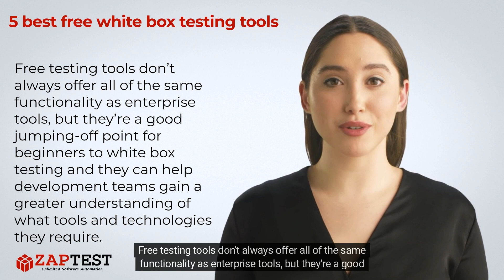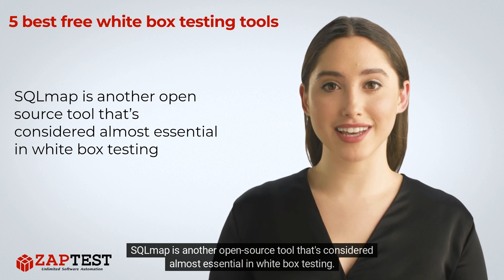5 best free white box testing tools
✅ Free testing tools don’t always offer all of the same functionality as enterprise tools, but they’re a good jumping-off point for beginners to white box testing and they can help development teams gain a greater understanding of what tools and technologies they require.